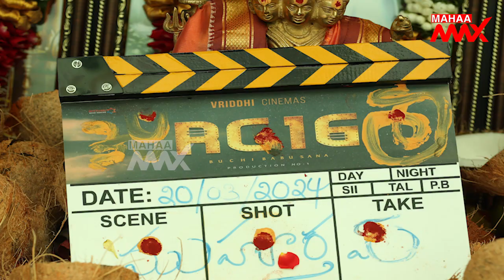రామ్‌చరణ్‌, జాన్వీ కపూర్ చిత్రం ప్రారంభం Ram Charan & Janhvi Kapoor RC16 Movie Opening | MahaaMax